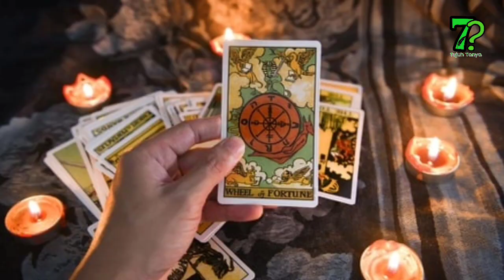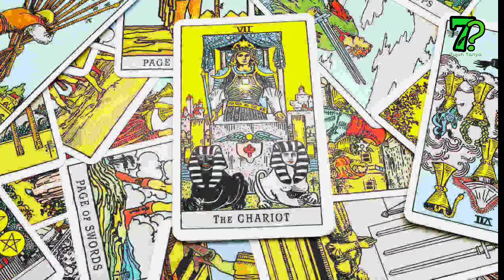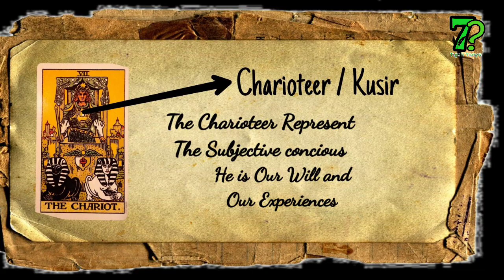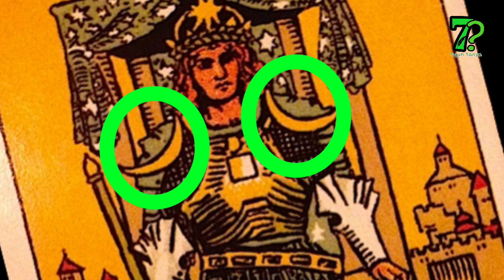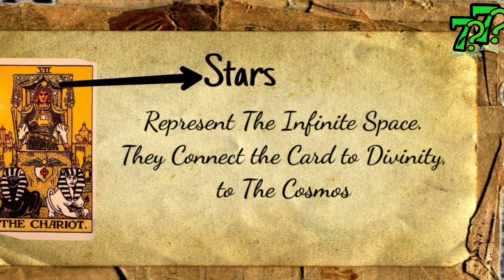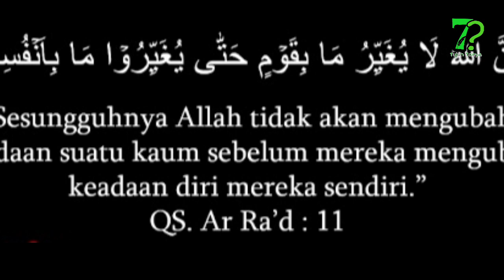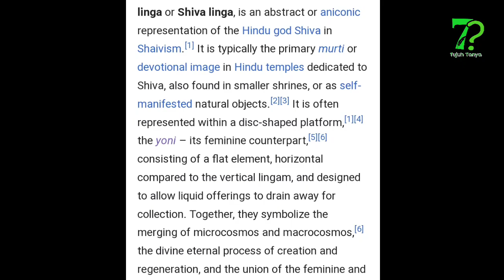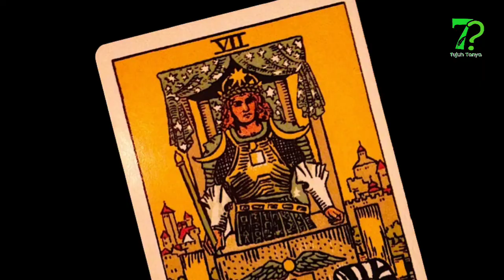AMBISI DOMINASI DAN PERGERAKAN -Belajar Baca Tarot Episode The Chariot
video ini berisi bahasan tentang arti dan simbol dalam kartu The Chariot.